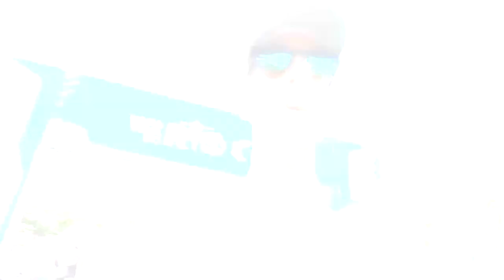Como usar Gel de Carboidrato? Fala Nutri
Faaaaaala corredores, tudo bem? Se você corre médias e longas distâncias, ou conhece alguém que corre, já ouviu falar que tem que usar Gel de Carboidrato nos treinos e provas. Mas será que usamos corretamente? Assista o vídeo com nossa nutri Carla Bogéa e saiba todos os detalhes!